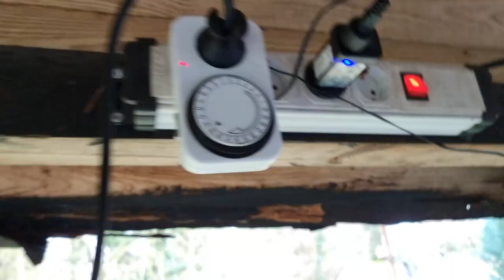Unsere LED Technik Weihnachten 2023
▼ RobSon 2024 ▼ Mehr Infos gibt es weiter unten ▼

Alles kann nix muss. Support ist kein Mord, wer meine Zukünftigen Projekte oder die Livestreams unterstützen möchte kann dies gerne hier unter einer der beiden Links tun.

►►Amazon Shop Seite ◄◄